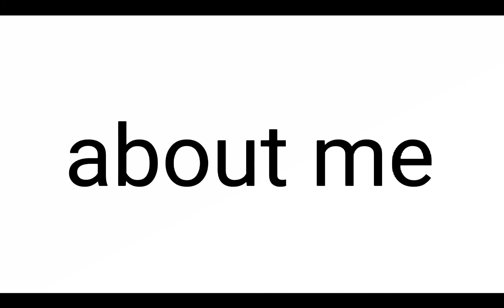Comment down below some questions and I shall answer them